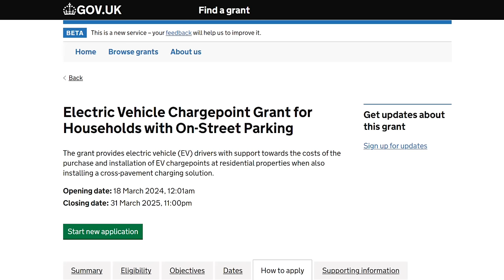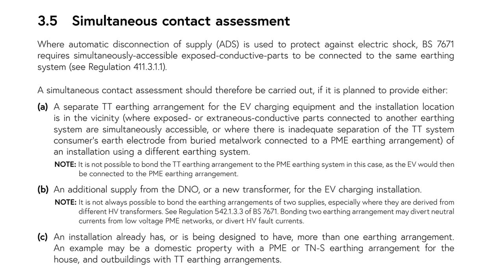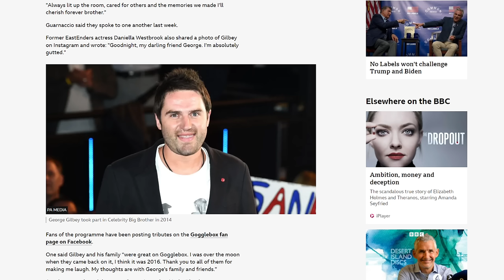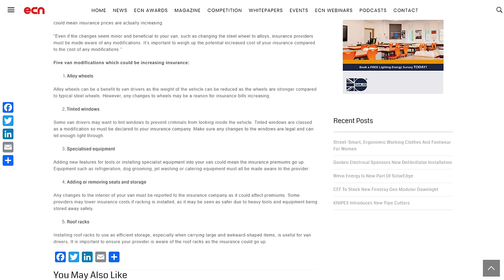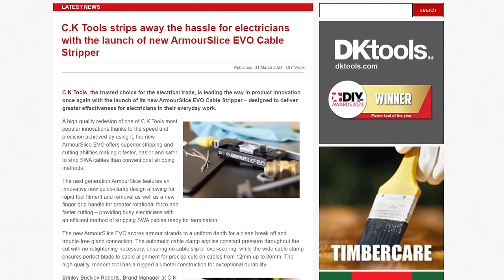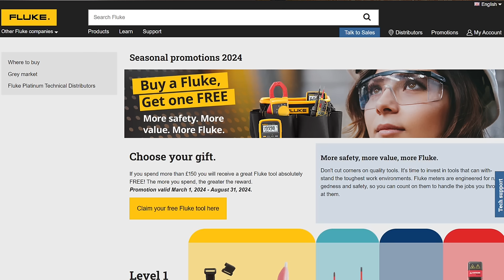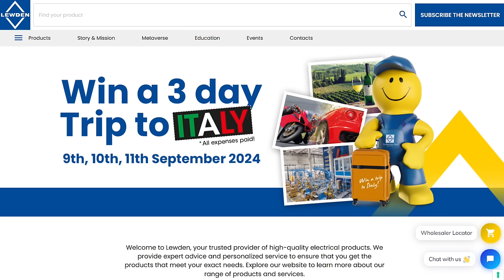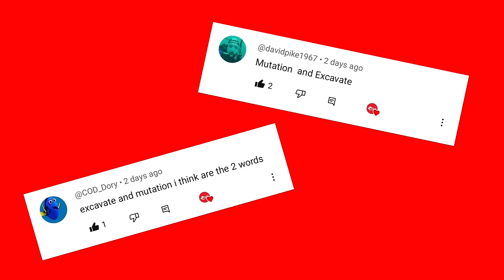Electrocution Risk From On-Street EV Charging ⚡️🚘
Expert alert over electrocution risk from on-street EV charging

As the Government announces subsidies for on-street EV charging, experts reveal to us their grave concerns about the risk to pedestrians of electrocution…

…a man has been arrested following the death of electrician and TV star George Gilbey on a site in Essex…

…and the van mods that could see your insurance bills soar…

Welcome to Electrical News Weekly in association with Solar Trade Sales, whether you're listening in the van, on site, or down at the wholesale counter.

Show Notes 🗒️

Have you modded your van?

Time Stamps ⏱
00:00 Electrical News Weekly 08th April 2024
00:39 Experts alert over risk of electrocution for pedestrians from EV chargers
02:14 Investigation launched into death of famous electrician
02:56 Have you made any modifications to your van?
03:29 Electrician lucky to walk away after van flips
04:00 CK unveils new version of armour slice cable stripper
04:40 Question of the week
05:18 A great product - The Jakoda socket tester holder
05:52 Fluke is offering a buy one get one free offer on testers
06:15 Would you like to go to Italy for free?
07:05 We've just been to Italy for a second fix project
07:25 We want to hear from you
07:40 Thanks to our premium partners
09:00 Challenge words and winners